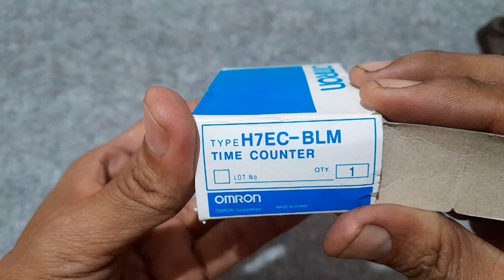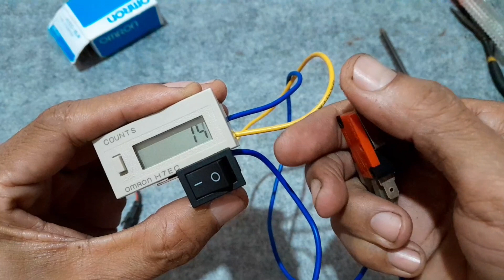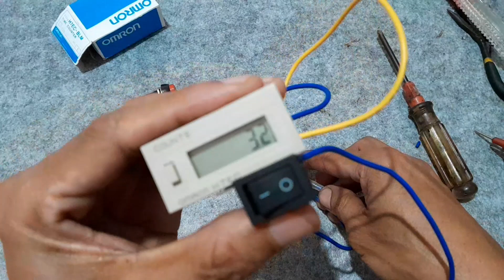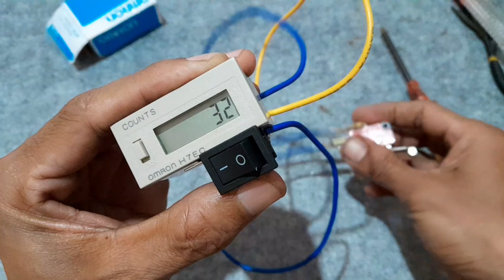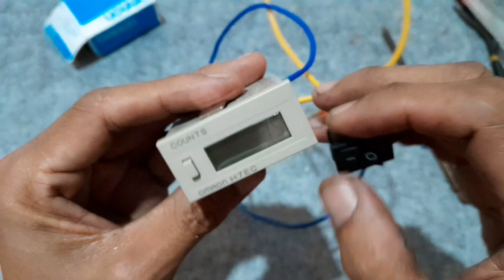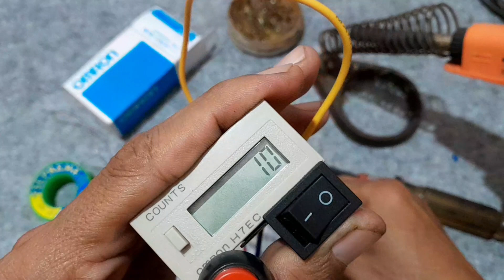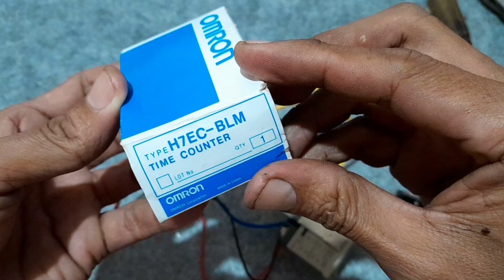Membuat Alat penghitung Sablon Cup, Plastik, lid sealer cup | counter Omron H7EC-BLM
Membuat alat penghitung digital / dg counter buat sablon cup, sablon plastik, sablon lid sealer cup dan lain lain. menggunakan
* counter Omron H7EC-BLM.
* saklar mikro swits
* tombol /saklar paus.
* kabel

omronh7ec-blm